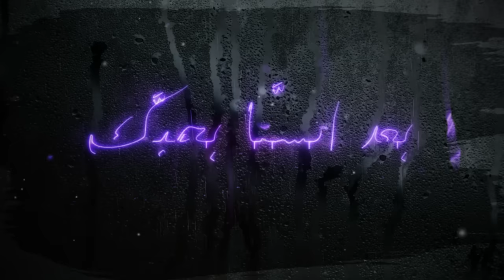رجعت الشتوية(cover) - محمد شاكر | 2023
كبرت على صوتك واغانيكِ، متلي متل كتار  ربينا على فنك واعمالك الخالدة،
 شكرًا على عطائك وحبك للفن، شكرًا للسيدة فيروز سفيرتنا الى النجوم.

حاولنا مرارًا التواصل مع الاستاذة ريما الرحباني قبل نشر الفيديو لأخذ الموافقة لكن لم نستطع الوصول.
لكي مني كل الاعتذار و اتمنى ان يصل العمل بكل محبة.

جميع حقوق الاغاني المطروحة في الفيديو يعود لصالح صناع الاعمال وليس هناك اي عائد مادي للقناة

رجعت الشتوية .. ضل افتكر فيي .. ضل افتكر فيي .. رجعت الشتوية
يا حبيبي الهوا مشاوير قصص الهوا متل العصافير
يا حبيبي الهوا مشاوير قصص الهوا متل العصافير .. شتويه ضجر و ليل و أنا عم بنطر على الباب
لو فيي يا عينيي خبيكي بعينيي
رجعت الشتوية ..

أديش كان في ناس علمفرق تنطر ناس و تشتي الدنيي.. يحملو شمسية و أنا بأيام الصحو ما حدا نطرني..
صرلي شي مية سنه مشلوحة بهالدكان .. ضجرت مني الحيطان .. مستحية تقول و أنا عيني على الحلا و الحلا علطرقات غنيله غنيات  وهو بحاله مشغول .. نطرت مواعيد الأرض ماحدا نطرني ..

نطرت أنا .. ندهتك أنا .. رسمتك على المشاوير
ياهم العمر .. يا دمع الزهر يا مواسم العصافير
مااا اوسع الغابة بوسع الغابة قلبك
ي مصور عبالي و مصور بقلبي
شايف البحر شو كبير .. شايف السما شو بعيدة ببعد السما بحبك

توزيع مكس ماستر : حسام الصعبي

Visual: Inspimotionjo

محمد شاكر -  رجعت الشتوية | 2023